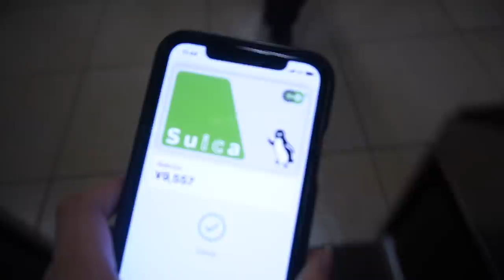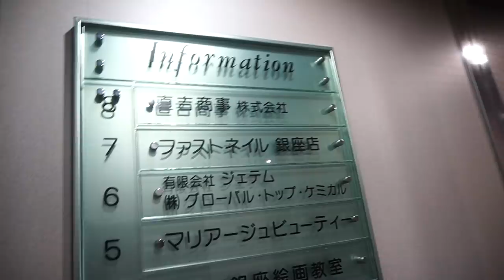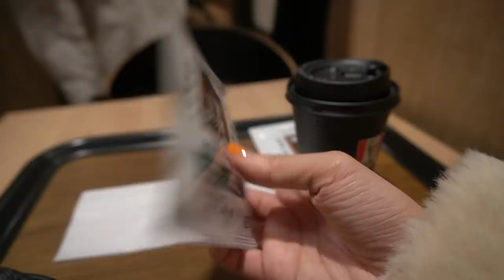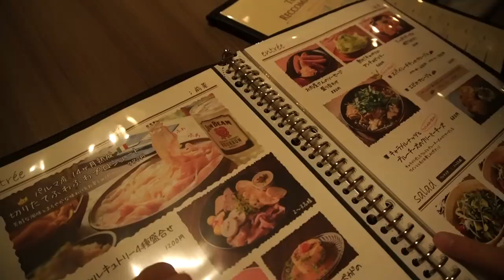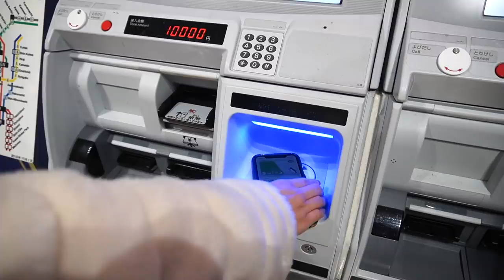Japanese Nail Salon & Tokyo University | Vlogmas #23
MY OUTFIT 🌸